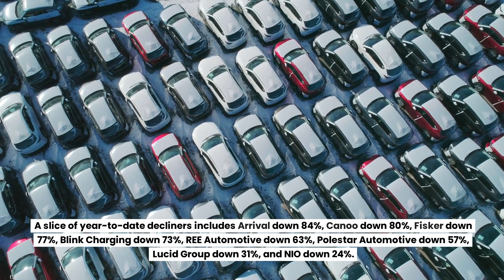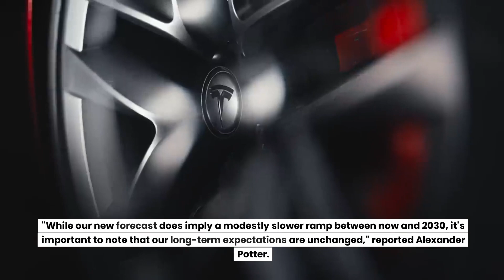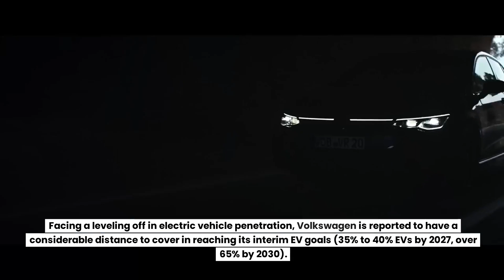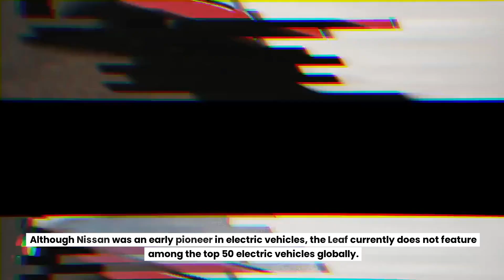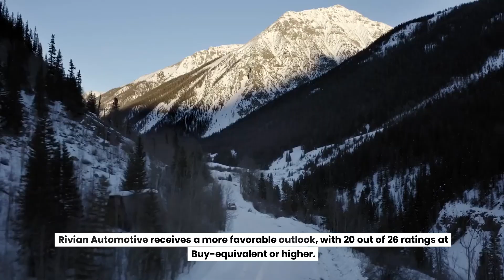Future of Electric Vehicles: Exploring Why Tesla, BYD, and Rivian Could Outpace the Competition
In 2023, concerns about demand, pricing, and elevated interest rates have reversed the narrative on the Green Tidal Wave thesis, leading to a downturn in electric vehicles.

A slice of year-to-date decliners includes Arrival down 84%, Canoo down  80%, Fisker down 77%, Blink Charging down 73%, Nikola down 66%, REE Automotive down 63%, Polestar Automotive down 57%, Lucid Group down 31%, and NIO down 24%.

The EV bellwether however, Tesla, is up 126% year-to-date.

Analysts like Toni Sacconaghi from Bernstein are sounding a warning for 2024, citing concerns that delivery growth and margins may fall short of expectations.

Piper Sandler recently pointed out that the electric vehicle sector might be more robust than perceived, emphasizing the possibility of a few market share leaders garnering attention and consolidating the EV market.

The company revised its electric vehicle sales forecast, aligning with the prevalent notion that electric vehicles are grappling with a perceived demand issue.

"While our new forecast does imply a modestly slower ramp between now and 2030, it's important to note that our long-term expectations are unchanged," reported Alexander Potter.

"Specifically, we still think the auto sector will eventually reach 100% EV penetration, and we disagree with the notion that EV demand is approaching exhaustion," he added.

Piper Sandler's earlier electric vehicle projection anticipated a 33% penetration in the U.S., Europe, and China by 2025, with a subsequent increase to 67% by 2030.

The company's updated forecast reduces those expectations by 600 to 700 basis points, indicating a 26% electric vehicle penetration in 2025, followed by 60% in 2030.

Notably, the increasing electric vehicle penetration is a function of optimistic market share projections for specialized EV manufacturers such as Tesla, BYD Company, and Rivian Automotive.

In the future, Piper Sandler anticipates the EV trio to account for approximately 25% of all vehicle sales in the U.S., China, and Europe. "So, even if we expected 0% EV mix at all other brands, we would still be forecasting market-wide EV penetration of ~25% in 2030," noted Potter.

Toyota is not expected to make significant strategic changes after gaining market share through the sale of budget-friendly hybrid vehicles.

Facing a leveling off in electric vehicle penetration, Volkswagen is reported to have a considerable distance to cover in reaching its interim EV goals (35% to 40% EVs by 2027, over 65% by 2030).

General Motors, despite vocalizing its commitment to electric vehicles, including a pledge for 100% electrification by 2035, has faced underwhelming results thus far.

The unprofitable Chevy Bolt remains the sole quasi high-volume EV, while electric versions of the Equinox, Silverado, and Sierra are all experiencing delays.

The real challenge with Ford is anticipated to be convincing Americans to forgo gasoline-based icons like the F-150, Explorer, Expedition, Bronco, and Ranger.

Piper Sandler is uncertain about the credibility of Honda's EV targets, considering the company's lack of communication in the electric vehicle sector.

In Europe, Mercedes-Benz has announced plans to exclusively sell Battery Electric Vehicles (BEVs) by 2030 where regulations permit, but notably, the German automaker has not ruled out internal combustion engines.

Although Nissan was an early pioneer in electric vehicles, the Leaf currently does not feature among the top 50 electric vehicles globally.

Concerning Chinese automakers like NIO, Li Auto, and XPeng, Piper highlighted a lack of evidence to indicate which of these companies can achieve sustainable success in developed automotive markets such as Western Europe or the United States.

Wall Street's opinion on Tesla is divided, with 15 Buy-equivalent ratings, 21 Hold-equivalent ratings, and 6 Sell-equivalent ratings.

Rivian Automotive receives a more favorable outlook, with 20 out of 26 ratings at Buy-equivalent or higher.

BYD has limited coverage on Wall Street, but on Seeking Alpha, it holds a unanimous set of Buy-equivalent ratings.